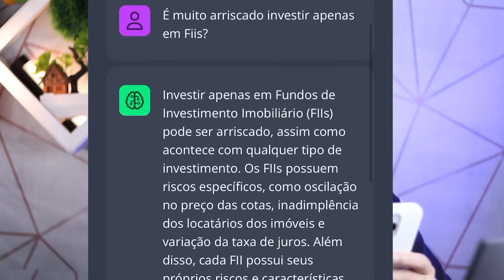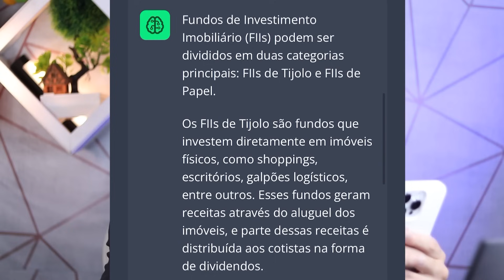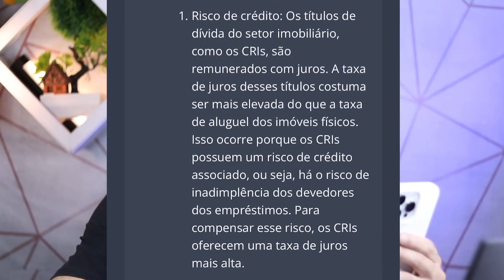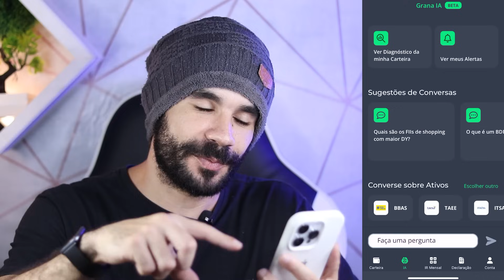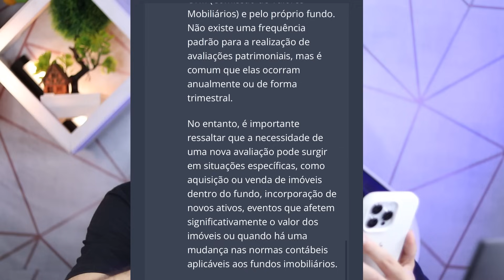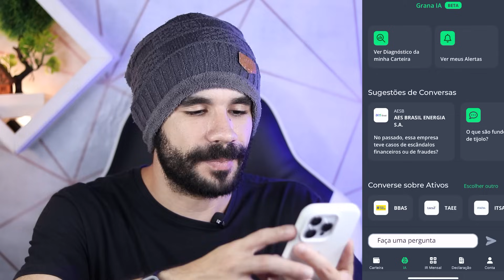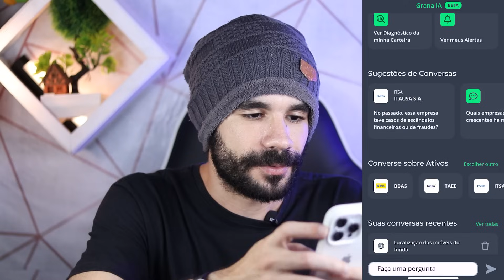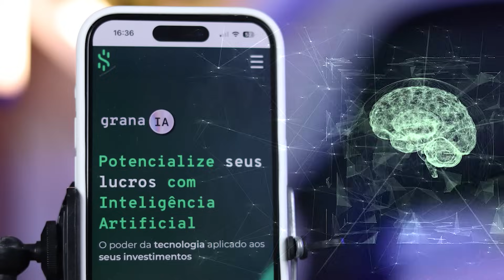Por que Fundo Imobiliário de Papel paga mais?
Nesse vídeo eu explico o por que Fundo Imobiliário de Papel paga mais? Eu uso uma Inteligência artificial que ajudar a investir melhor e faço para algumas perguntas para ela, como: É muito arriscado investir apenas em Fundos imobiliários. Investir só em Fiis.

 App Grana Capital com IA: 💲

Olá, me chamo Thiago Barboza. Até os meus 31 anos eu sempre trabalhei, trabalhei e trabalhei, mas nunca consegui criar um patrimônio. Então no ano de 2021 eu conheci o mundo dos investimentos. Ações, Fundos imobiliários, receber dividendos 😍. E a possibilidade de fazer o DINHEIRO trabalhar por mim e não mais somente EU. Isso me apresentou a chance de mudar a minha vida! Desde então eu venho estudando, investindo e compartilhando minhas experiências e conhecimentos aqui no canal.  Já recebo por mês R$ 520,54 de dividendos dos fundos imobiliários! Vamos juntos viver de Dividendos 🤝🚀